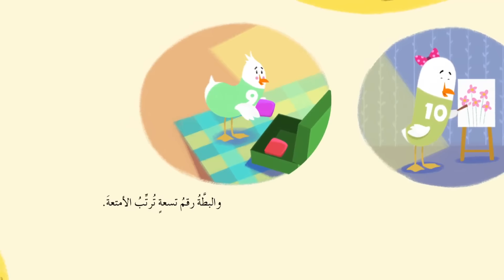عالم_القصص: بطوطة والعد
اقرأ مع أصدقائنا بطريقة ممتعة واستمتع بأفضل القصص! 📚

البطة رقم عشرة تشعر بالحزن لأنها دائماً الأخيرة عندما تقوم الأم بعدها مع أخواتها:( يا ترى ما الحل؟ وكيف ستصبح البطة رقم عشرة هي أول بطة يتم عدها؟؟